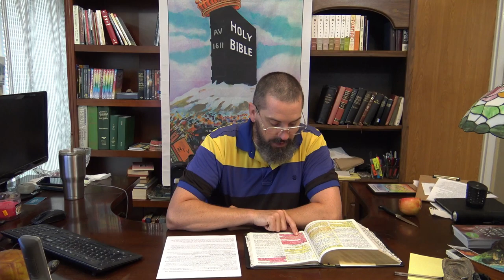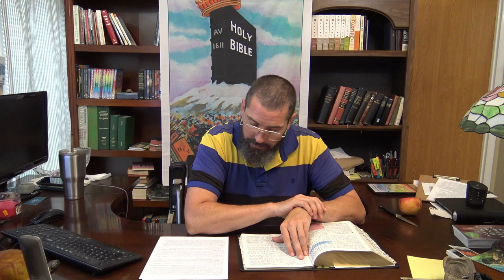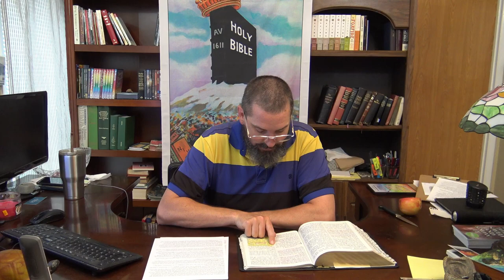No Changed Life Gospel = No Resurrection Gospel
Romans 6:4 Therefore we are buried with him by baptism into death: that like as Christ was raised up from the dead by the glory of the Father, even so we also should walk in newness of life.